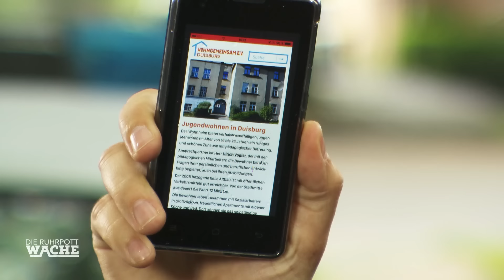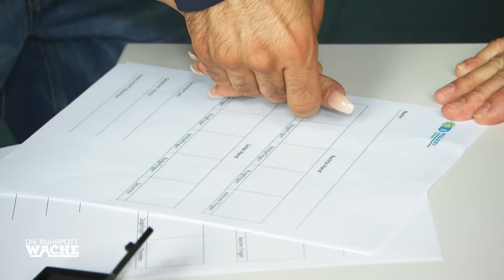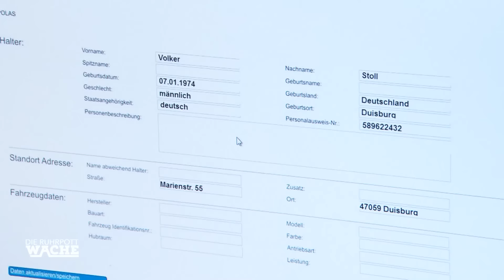Hinterhältig! Obdachlose Frau brutal verprügelt! | Die Ruhrpottwache | SAT.1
Die Beamten werden zu einem Tunnel gerufen, in dem ein Einkaufswagen in Brand gesteckt wurde. Dort finden sie einen verletzten Mann und eine brutal verprügelte Obdachlose. Kann die Polizei die hinterhältigen Täter finden?

Jeden Tag eine Folge: 15:00 Uhr